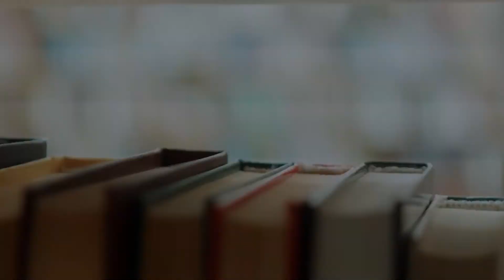Verso L'Eden - Carla Cartei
I coinvolgenti versi della intensa autrice Carla Cartei si inoltrano nei profondi abissi dell’Io di un cuore smarrito, senza fede e speranza, per sollevarlo nuovamente sulla strada della luce… abbracciando l’amore.